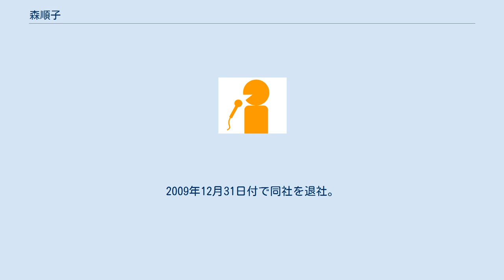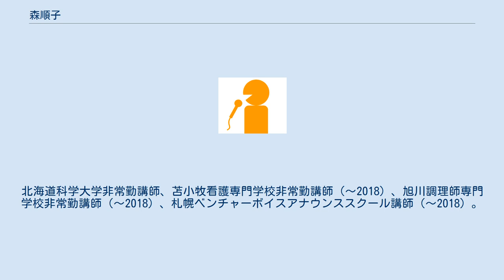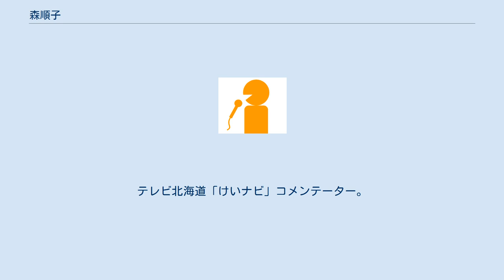森順子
森 順子（もり じゅんこ、旧姓：矢部、1979年3月2日 - ）は、日本のフリーアナウンサー、実業家。
教育コンシェルジュ、ビジネスコーチ、防災士、北海道観光マスター。
札幌観光大使、礼文島観光大使。
 千葉県山武郡大網白里町（現・大網白里市）出身。
千葉県立長生高等学校、駒澤大学文学部地理学科卒業。
東京アナウンスセミナー修了。
立教大学大学院観光学研究科中途退学。
北海道大学大学院教育学院修了（キャリア教育専攻）。
 2002年7月、岩手朝日テレビ (IAT) 入社。
2007年8月31日付で同社を退社。
 2007年9月、テレビ北海道 (TVh) に入社。
2009年12月31日付で同社を退社。
 2010年11月、学校法人龍澤学館 盛岡公務員法律専門学校の常勤講師となる。
世界史、地理、ビジネスマナーなどを担当し、クラス担任も務める。
 2013年3月、同学校法人を退職。
 2013年4月、夫の転勤で札幌へ移住。
本名の森順子名義での活動を開始。
また、北海道大学大学院教育学院に社会人入学する。
 2014年1月、株式会社ハッピーアローを設立。
以来、学校でのキャリア教育や企業研修の講師を請け負っている。
また、講演活動も行っている。
 2016年、北海道大学大学院教育学院修了（教育学修士）。
北海道科学大学非常勤講師、苫小牧看護専門学校非常勤講師（～2018）、旭川調理師専門学校非常勤講師（～2018）、札幌ベンチャーボイスアナウンススクール講師（～2018）。
 2017年、地理女netを設立、代表。
 2018年、北海道大学新渡戸カレッジフェロー。
じぶん創造塾設立、代表。
 2020年、札幌国際大学短期大学部 非常勤講師。
テレビ北海道「けいナビ」コメンテーター。